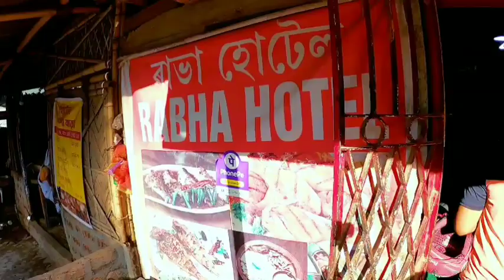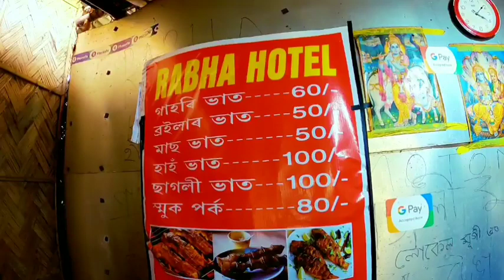RABHA HOTEL | PORK THALI ONLY 60 | PORK PER PLATE ONLY RS 20 | PANDIT PAN STORE RS 15 TO RS 1500